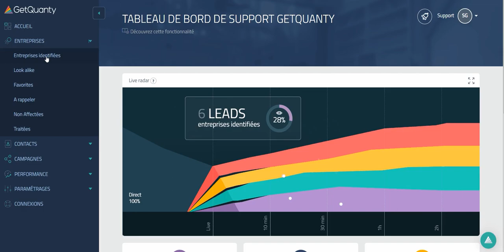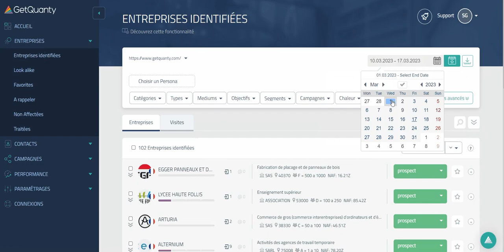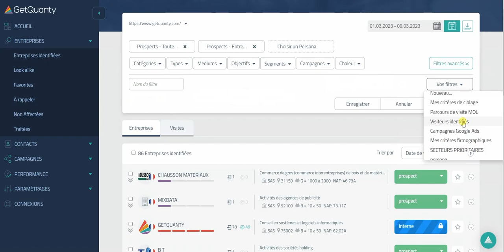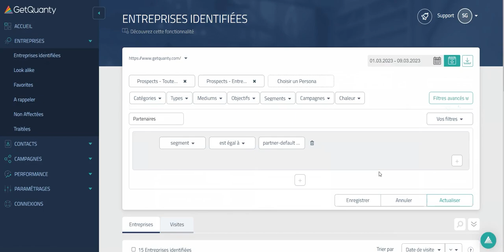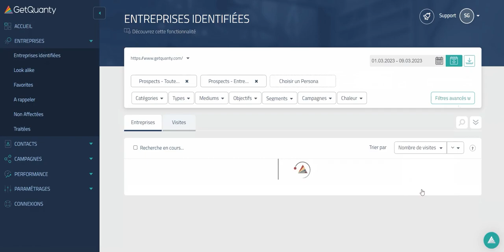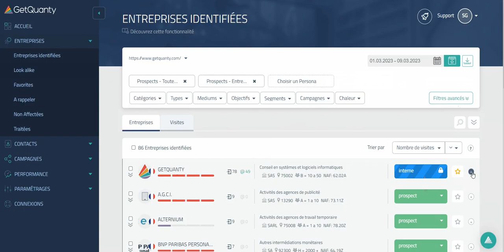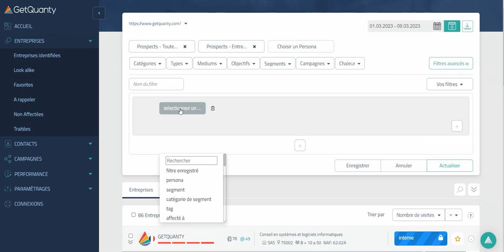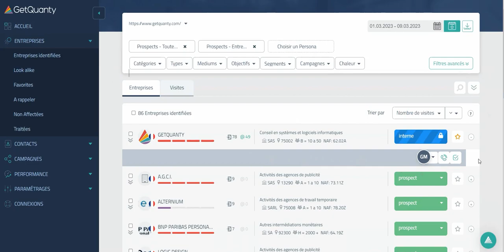Trier ses entreprises identifiées